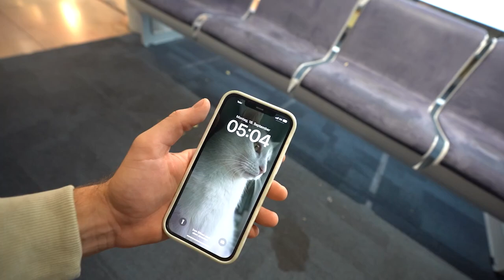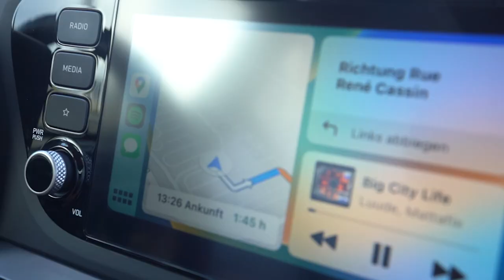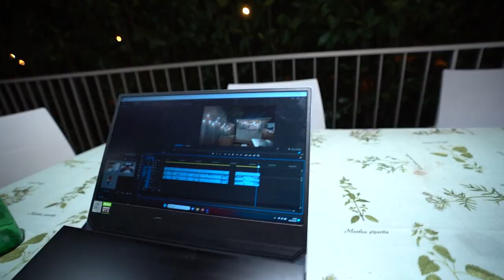WIR FAHREN INS SURFCAMP!💦 - VLOG 1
Heute gibt es den 1. Tag auf unserer Frankreich Surfcamp reise zu sehen! Für mehr Surfer Vlogs, last gerne ein Like und Abo da!